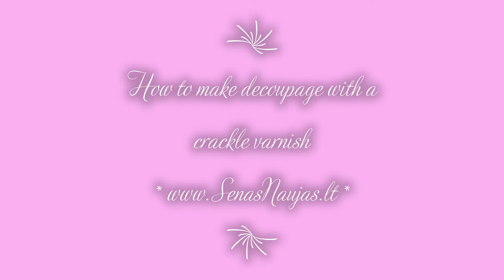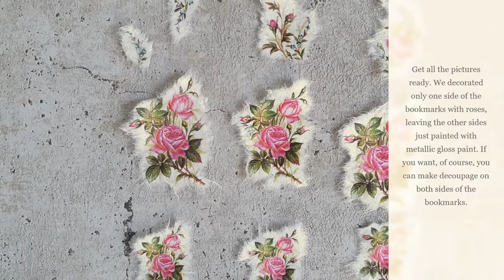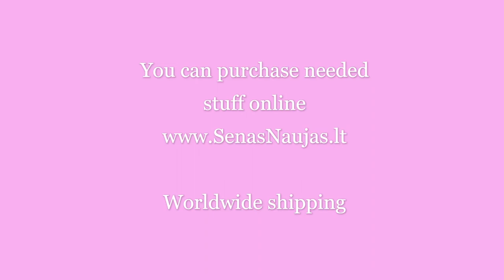Decoupage tutorial - how to use crackle varnish (crackle medium)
All needed stuff you can purchase at our online shop We ship worldwide.